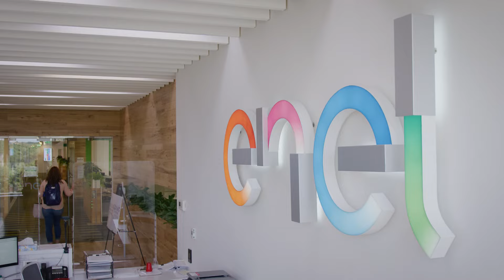Women's Equality Day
Enel women are closing the gender gap within the clean energy industry. As we create a more equitable workforce, we’re honored and motivated by Enel’s inclusion in Bloomberg’s Gender-Equality Index for three consecutive years. Hear from a few WomenInEnergy at Enel and consider joining the workforce that is building a brighter energy future